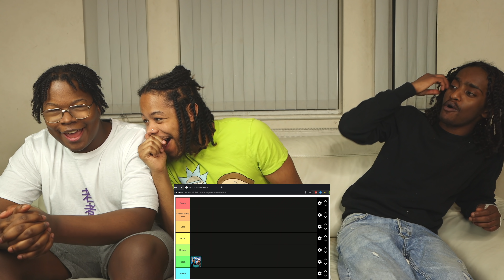UK DRILL RAPPERS TIER LIST! (SUSPECT X DIGGA D X RUSS X BANDOKAY X LOSKI) ETC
UK DRILL RAPPERS TIER LIST! (SUSPECT X DIGGA D X RUSS X BANDOKAY X LOSKI)
UK DRILL RAPPERS TIER LIST!

Tier List Creator Instagram - YOSEPHMMEHDI